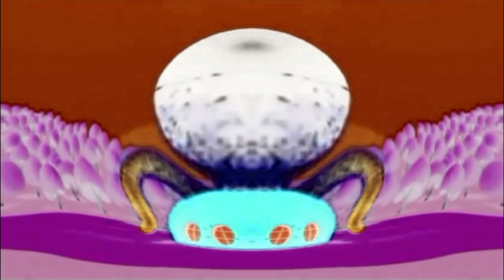Mickey mouse clubhouse intro in g major 96